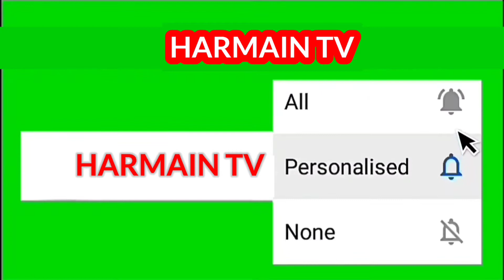Maulana Hasan Abbas Alhairi || Allah Ke Liye Aisa Mat Karo۔ || Harmain Tv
video ko zyada se zyada share karen

majlis e aza min janib Anjuman e karbalai iraq

ba maqam babul qibla imam Hussain as Karbala Iraq

khitabat maulana Hasan abbas al hayeri sahab

share all groups and contact jazakallah khair

video keywords 👇👇
Hasan abbas al hayeri
maulana Hasan abbas al hayeri sahab
al hayeri sahab
molana Hasan abbas al hayeri
maulana Hasan abbas
karbala majlis
majlis karbala
Ariz Zaidi Karbalai
karbala
Najaf
karbala 2022
2022karbala
babul qibla imam Hussain
Anjuman
Anjuman e karbalai
Anjuman karbalai
Anjuman e karbalai iraq
Anjuman karbalai iraq
iraq Anjuman
imam sajjad
moula sajjad
imam sajjad as
shahadat maula sajjad
masayeb maula sajjad as
masaib moula sajjad as
iraq
مولانا حسن عباس الحائری
کربلاء
انجمن کربلائی
کربلائی انجمن